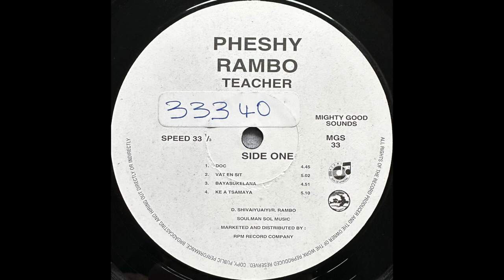Pheshy Rambo - Vat En Sit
Why bother even getting married 🤷🏼‍♂️